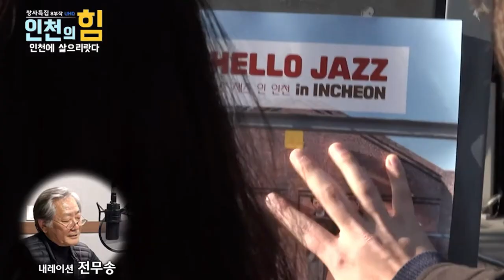[The Power of Incheon] - ⑤ OBS Documentary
Documentary about prominent young people from Incheon
⑤ 모두를 품은 인천이 대한민국이고 세계의 중심이다!

Narrator - Jeon Moosong (전무송)